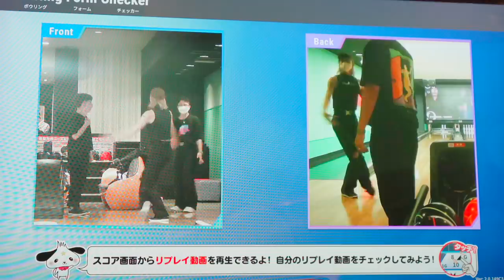Speaking ONLY Japanese for 24 Hours?! | worldofxtra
Speaking ONLY Japanese for 24 Hours?! ft. @kenzomartini and my little brother, Stewart! | worldofxtra ~ In this video, we filmed a vlog all day and we spoke only Japanese for 24 hours! It was actually harder than we thought. We use Japanese in our daily life, of course, because we live in Tokyo. But, it's so weird to speak it with people you normally don't speak it with. We're all half Filipino, and we usually speak Filipino and English with each other! @kenzomartini and @worldofmama were in this video as well!

🎥 Camera Lens
📷 Vlogging camera
🗜 Vlogging Tripod